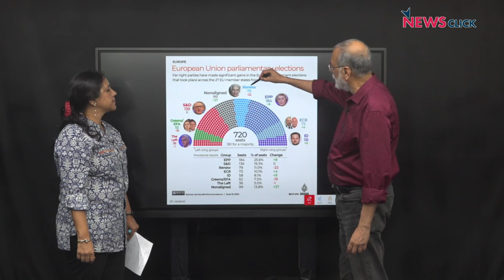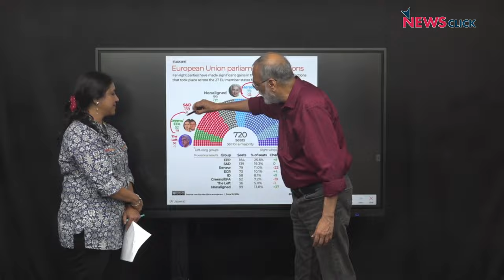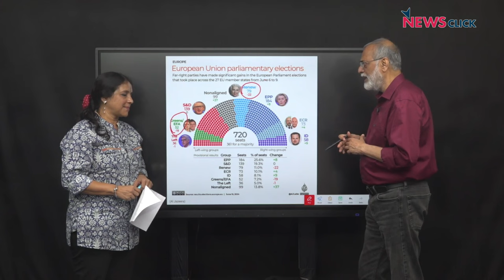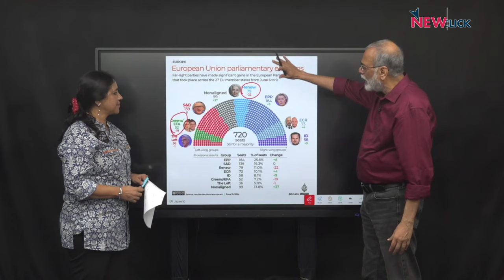प्रलयकारी भुखमरी में फंसे क्यों ग़ज़ा पर विफल रहा G7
पत्रकार Bhasha Singh ने पड़ताल दुनिया भर की प्रोग्राम में बात की NewsClick के संस्थापक संपादक Prabir Purkayastha से और जानने की कोशिश की कि आखिर यूक्रेन की मदद के लिए सारे देश एकजुट हुए लेकिन
ग़ज़ा पर आपराधिक चुप्पी बनी रही। अंतर्राष्ट्रीय स्तर पर अनैतिक आचरण पर चर्चा की l